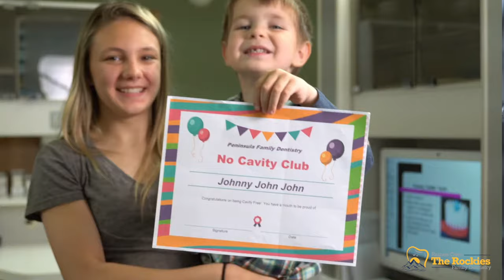No Cavity Kids Club - Raines Over Rockies